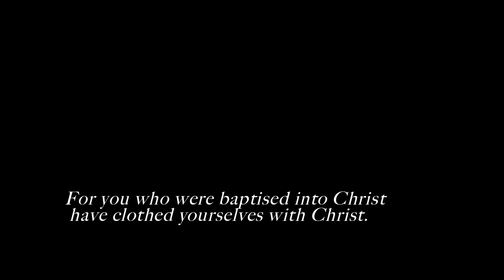Influence Church: Baptism Sunday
Promotional video for our Baptism Sunday coming up on November 4th.